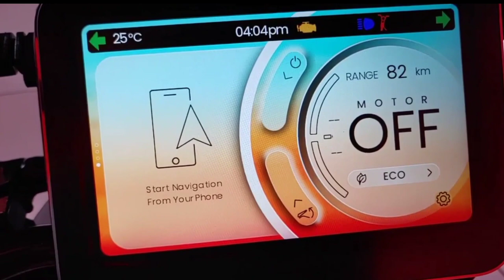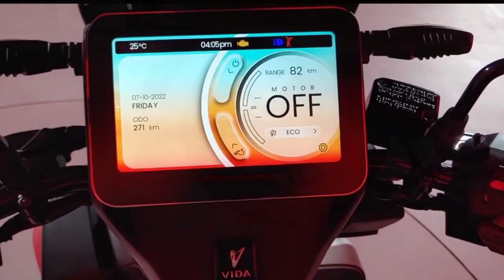Hero Vida V1 electric Scooter latest news and reviews